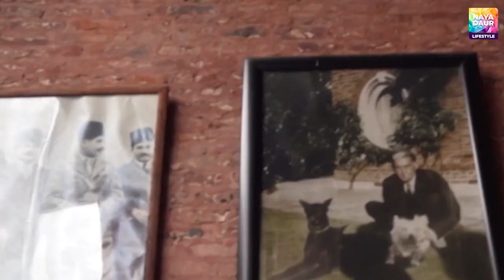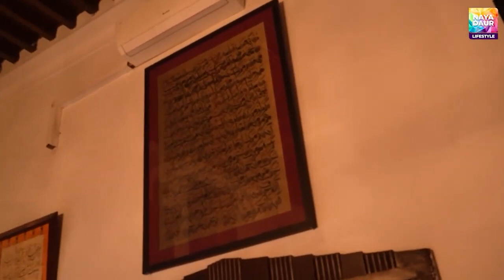History of Basant by Mian Yousaf Salahuddin - I fought with Imran Khan over Basant